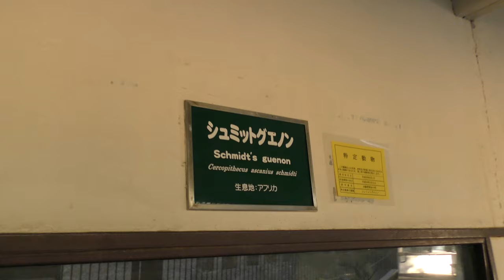シュミットグエノン (日本モンキーセンター) 2018年12月13日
シュミットグエノン (日本モンキーセンター)

ハート型の白い鼻が特徴です。

□ アカオザル
英名：Red-tailed monkey
学名：Cercopithecus ascanius

□ シュミットグエノン
英名：Schmidt's guenon (schmidti)
学名：Cercopithecus ascanius schmidti

■ 撮影場所
日本モンキーセンター (愛知県)
Japan Monkey Centre